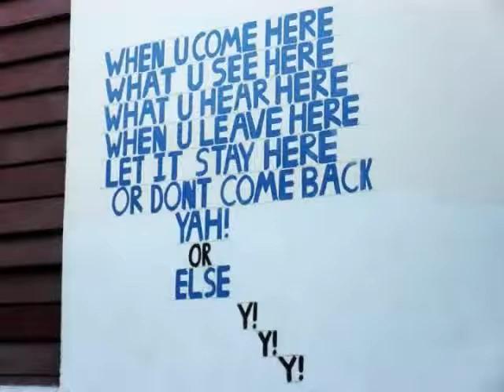Vybz Kartel Ft Popcaan, Gaza Slim, Billy Blue & Plus Givens- Clarks[Remix]SEP 2010~Gaza